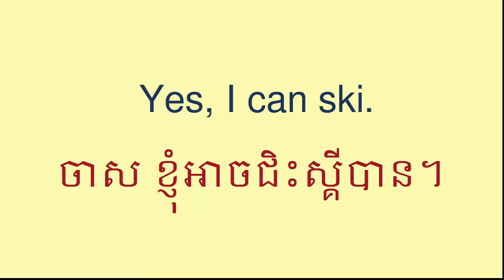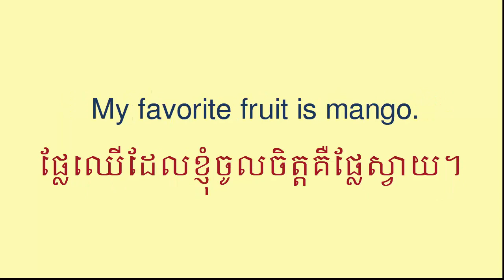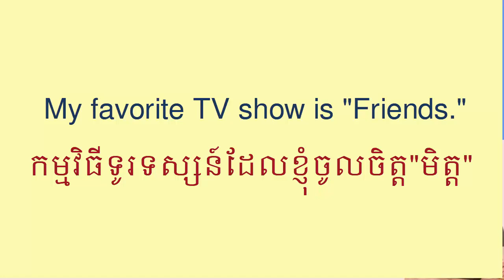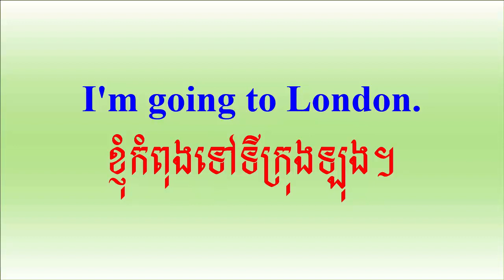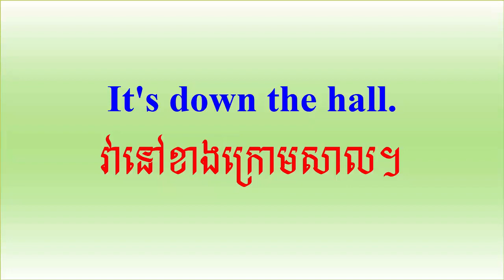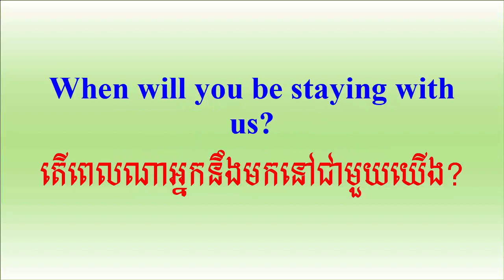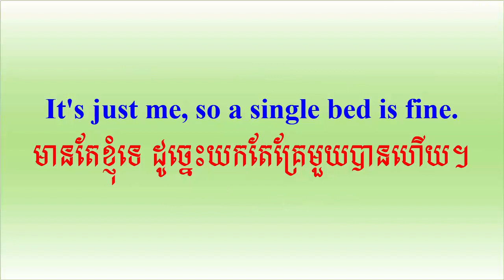Study English For Cambodian Conversation Part 126 សិក្សាភាសាអង់គ្លេសខ្មែរ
Study English For Cambodian learners